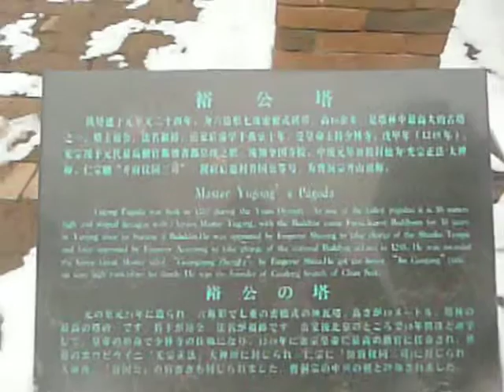少林寺塔林.MOV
所謂【塔林】，因塔數目很多，散佈如林，故名塔林。少林寺塔林是中國現存數量最多、規模最大的古塔群，共有歷代的磚石墓塔240餘座，面積達14000多平方米。塔的層次一般為一至七級，最高可達15米，造型有正方形、長方形、六角形、圓形、柱形、錐體、瓶體、喇叭體等。